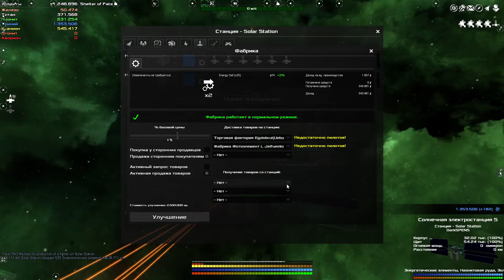Avorion - 7 Кукуруза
Производство кукурузы для союзников.